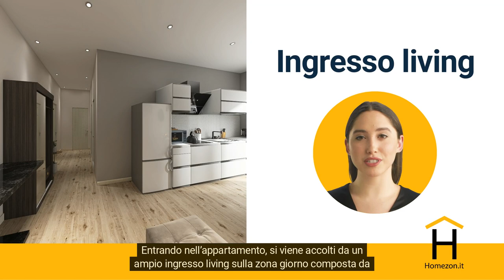Trilocale nuovo nel quartiere Santa Rita a Torino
Homezon.it - Agenzia immobiliare e network marketing a Torino e provincia